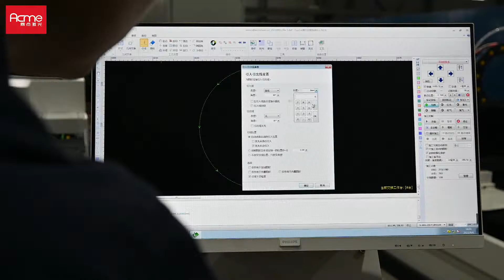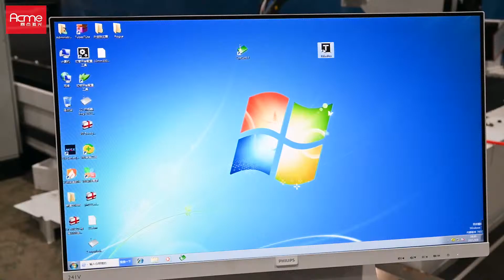ACME Laser Plate and tube integrated laser cutting machine LP 3015HT17 3000W1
【ACME Laser】Real-time factory exploration by laser pipe cutting machine.
△Independently developed chuck and bed
△Extra-long tube customization service
△More excellent performance, better stability
We are still constantly developing, innovating and improving!
If you have any questions, look forward to hearing from you~